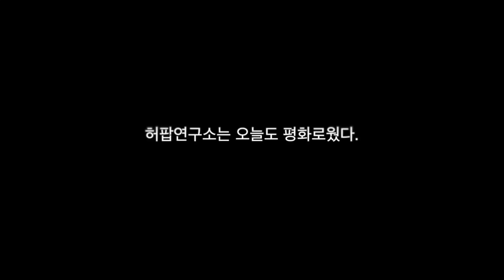벌레벌레벌레벌레